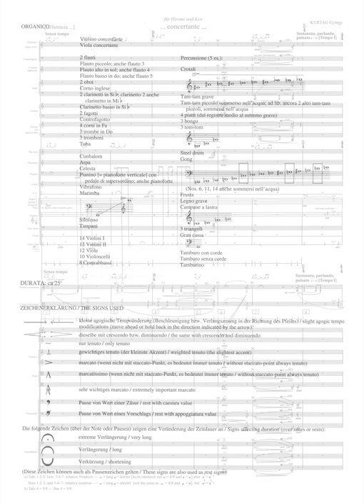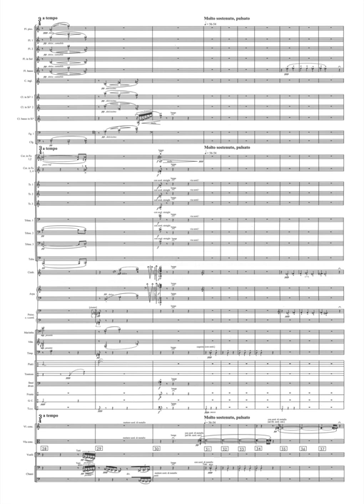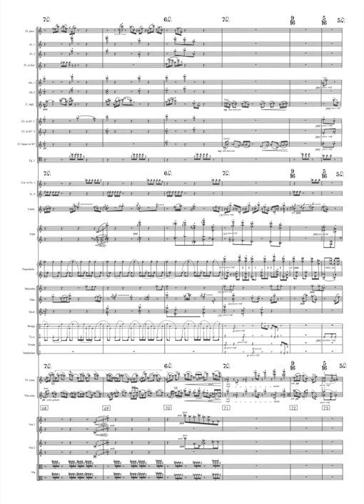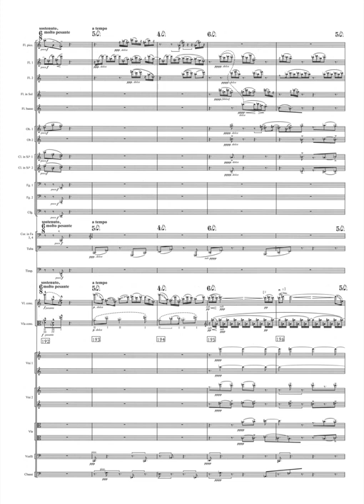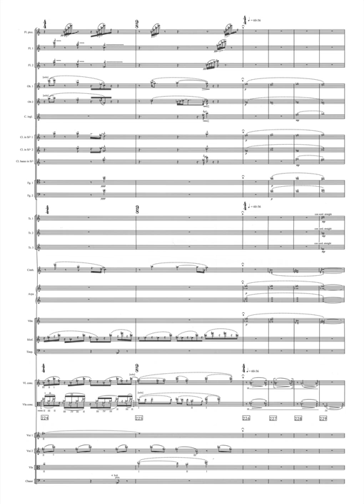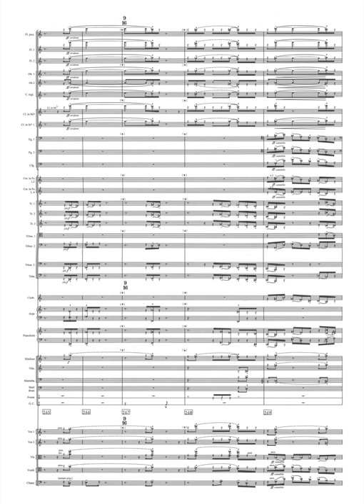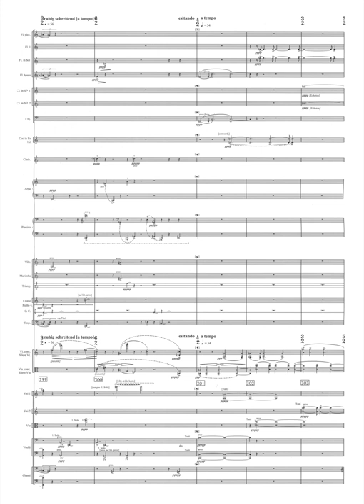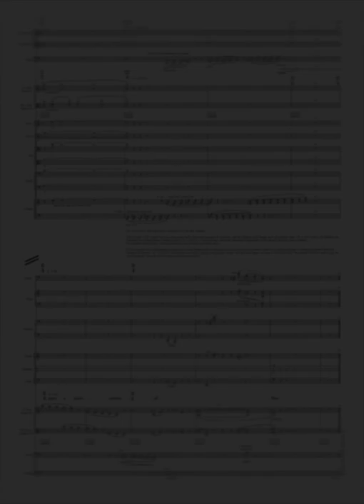György Kurtág - ...concertante... Op. 42 (2003)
Kurtág György (*1926) - ...concertante... Op. 42 for Violin, Viola, and a Large Orchestra (2003)

Live at London, December 16, 2011

Hiromi Kikuchi, Violin
Ken Hakii, Viola
Jukka-Pekka Saraste, Conductor

0:00 Kurtág György (*1926) - ...concertante... Op. 42 (2003) / Instructions

~ Part I ~
0:09 1. ...fantasia..., senza tempo - sostenuto, parlando, pulsato
5:01 2. Vivo, agitato - Recitativo
10:43 3. Chorale (quasi "Trio") - Ricapitulazione

~ Part 2 ~
14:36 4. Recitativo
16:19 5. ...epilogo...

Was commissioned by the Léonie Sonning Foundation.

It was premièred on 18 September 2003 in the Danish Radio, Copenhagen
By Hiromi Kiguchi, violin and Ken Hakii, viola, for whom the solo parts were written,
And the Danish Radio Symphony Orchestra, conducted by Michael Schönwandt.

The 24 minutes long work consists of a single enormous movement (...fantasia...) and a coda containing two parts (coda: recitativo ed epilogo). The range of tone colour in the composition is undoubtedly the key element in its effectiveness, Kurtág luxuriates in the possibilities offered by the two solo instruments and the huge orchestra. His instrumentation is magical, the exceptionally big percussion section is enriched with the incomparable sound of a new instrument, the steel drum. The ”concertante” was premiered in 2003 in Copenhagen by Hiromi Kikuchi, Ken Hakii, and the Danish Radio Symphony Orchestra, conducted by Michael Schonwand. In 2006, this work won the University of Louisville Grawemeyer Award for Music Composition. The performance rights of the violin and viola solo parts have been reserved for Hiromi Kikuchi and Ken Hakii.

(Editio Musica Budapest)